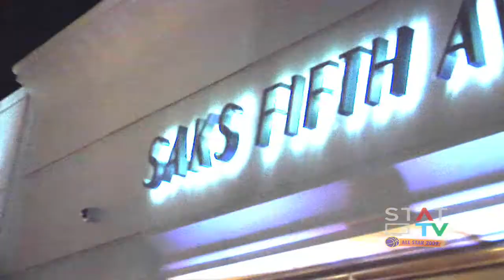Amar'e, TI, Akon, and the Jabawockeez at an E1T1 event - StatTV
Amar'e and guests TI, Akon, and the Jabawockeez, come out to support E1T1.